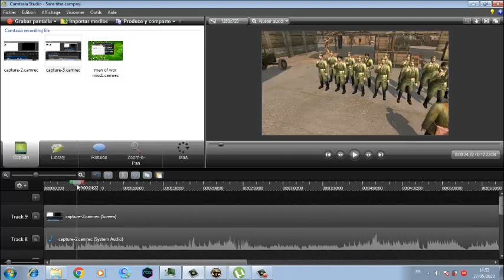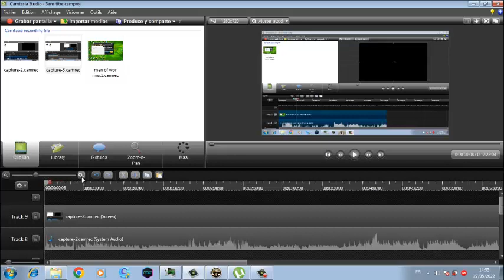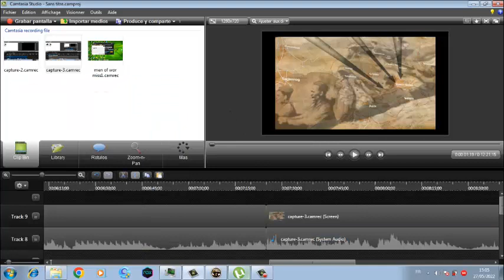men of war-soviet company(mission evacuation)